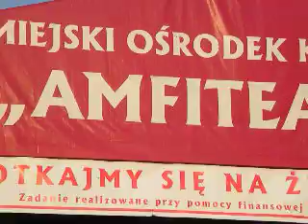Jafia Namuel (Radom; 04.08.2013)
Koncert z cyklu "Spotkajmy się na Żeromskiego"